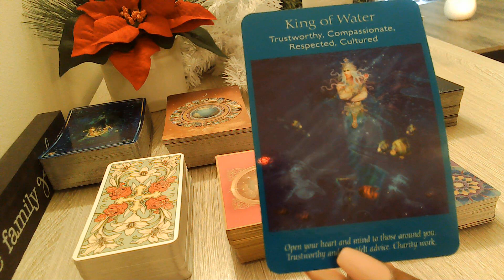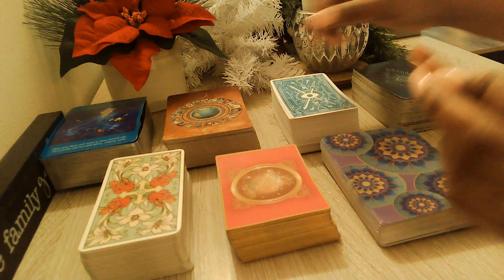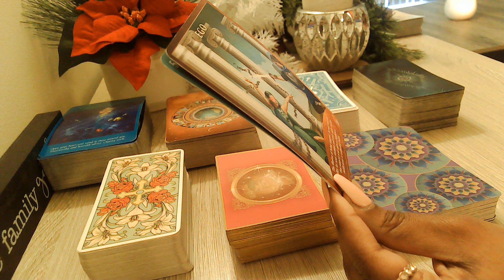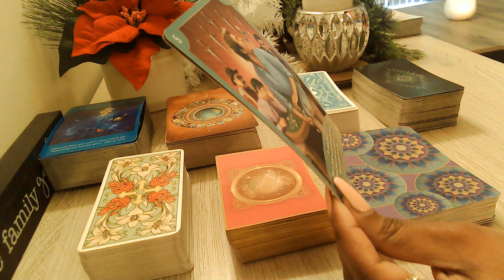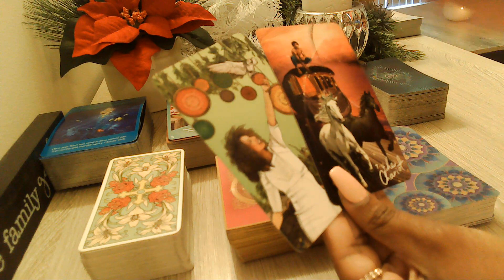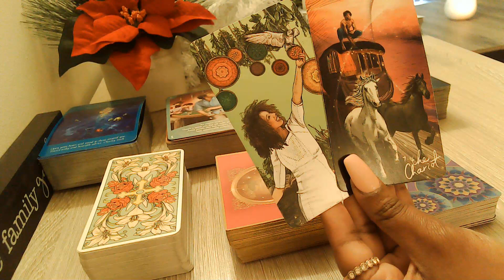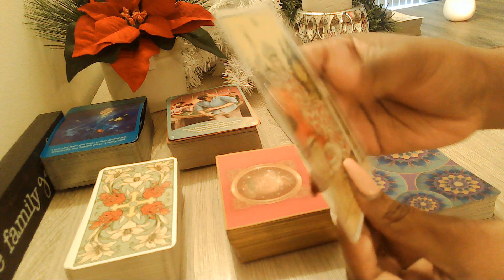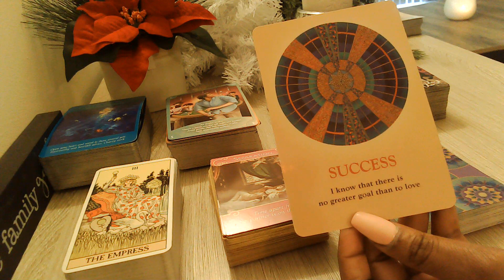Libra This Is Hard For Me To Express! December